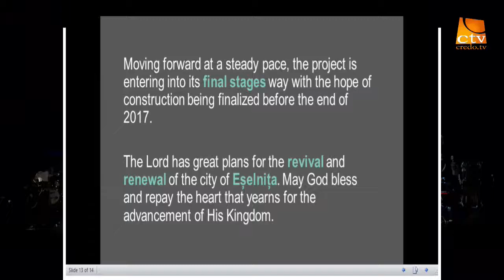The Defender - Cover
by United Youth Choir